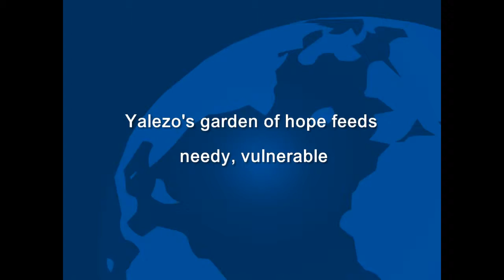Yalezo's garden of hope feeds needy, vulnerable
Despite suffering a stroke which temporarily affected her use of her left leg, Nompinda Yalezo still cultivates a vegetable garden which feeds the community of Tsholomnqa.